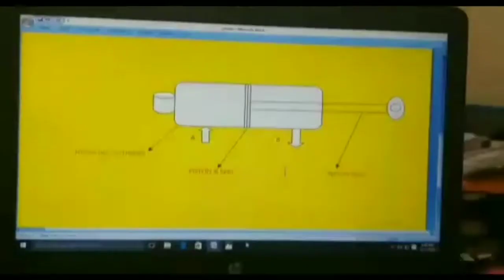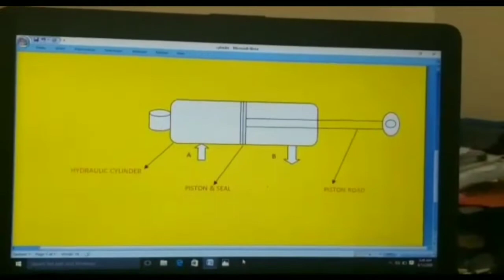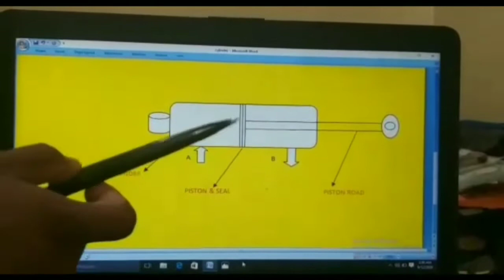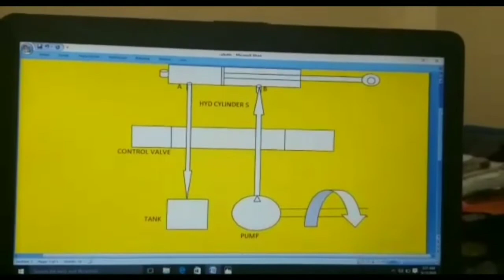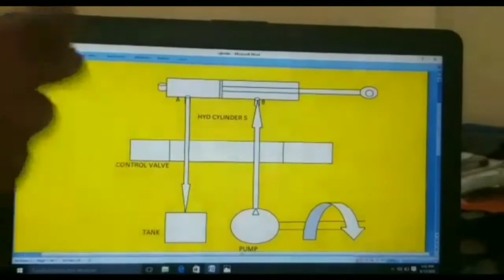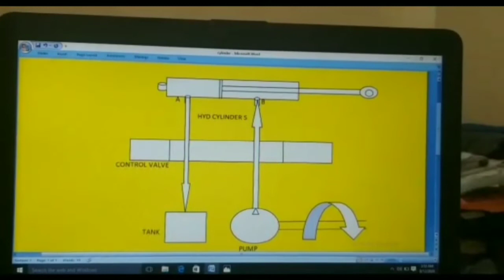How to find out the internal leakage of hydraulic cylinder?